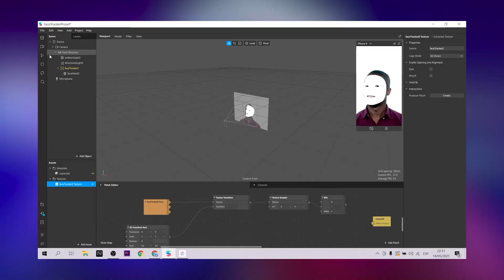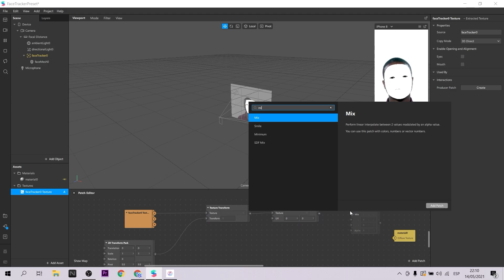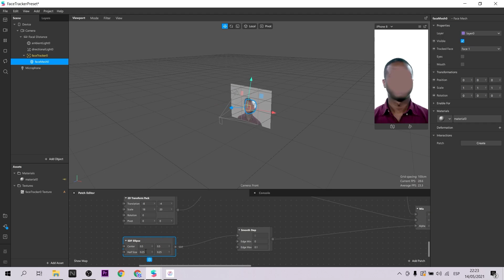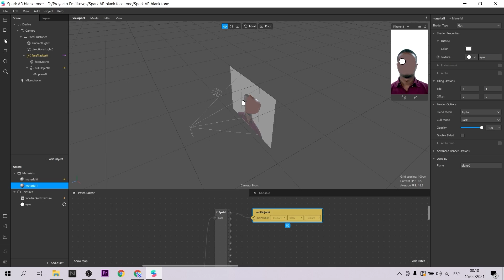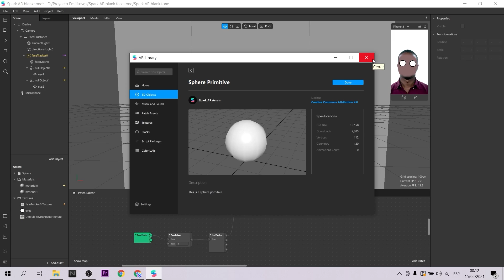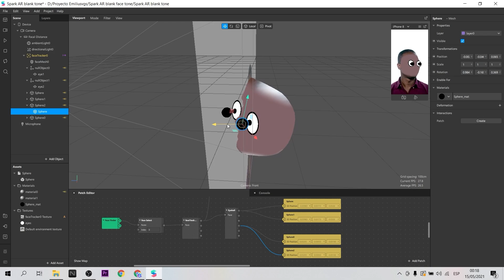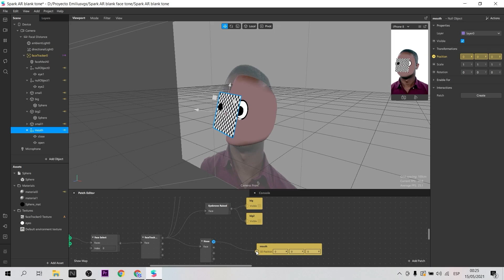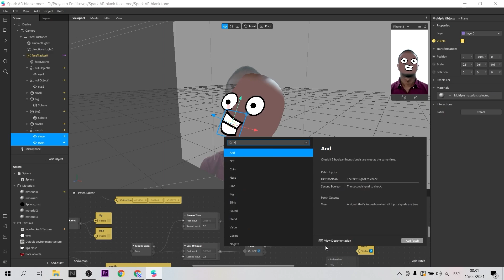Crea personajes y anímalos con tus expresiones | Filtro de instagram Spark AR Meta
Crea personajes utilizan las expresiones de tu rostro. Esta tecnica se llama skin color tone y uniremos animaciones conectando nuestro rostro. Es un genial tutorial de spark ar (instagram realidad aumentada)
Create characters using the expressions of your face. This technique is called skin color tone and we will join animations by connecting our face. It's a great tutorial by spark ar (instagram augmented reality).

Mi VR / AR software y hardware:
⚡ Oculus Quest
⚡ Aryzon
⚡ Zapbox
⚡ Merge Cube